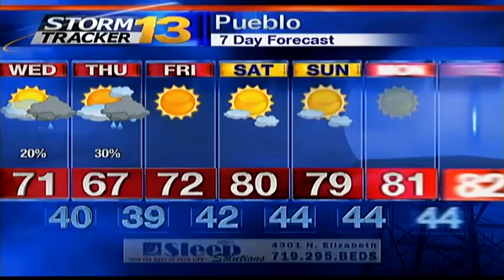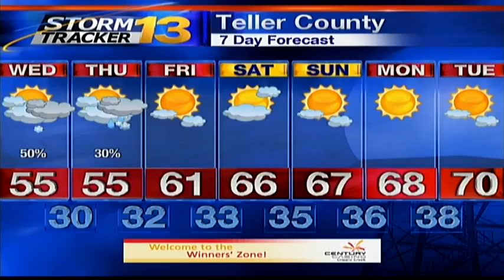Jason's Tuesday Afternoon Forecast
Cooler air will remain over our region for the next few days. Another chance for rain into the plains and snow in the mountains is likely through Thursday. Warmer weather is expected for the weekend.